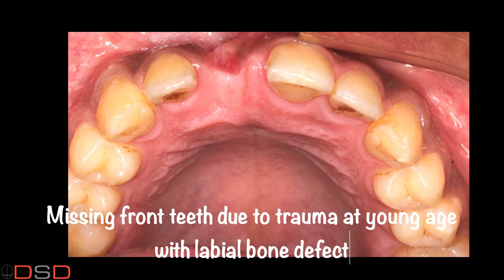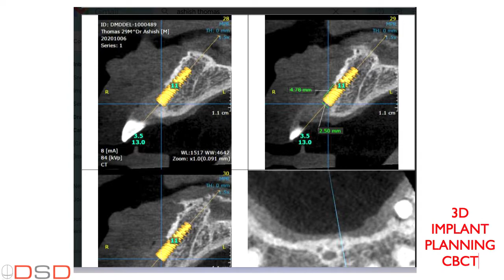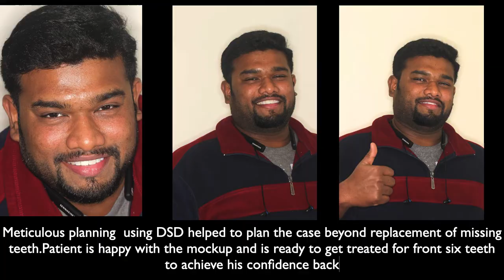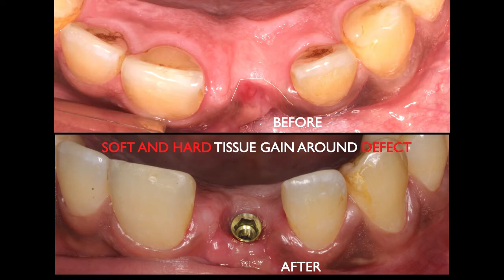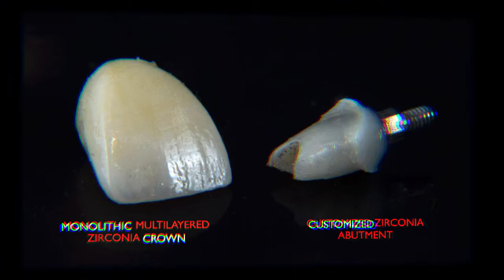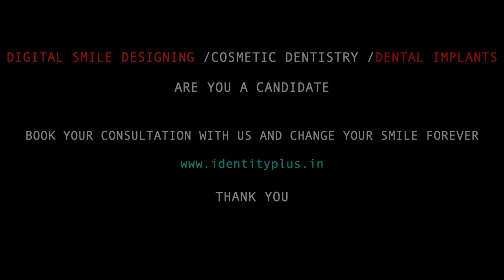Dental implant | Dr. Sharad Gupta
The video is a complete protocol of a missing upper front teeth with bone defect and unpleasent smile challenges for a young man. The patient wanted to fix his smile with minimum invasive approach. The case presented unusal challenge due to bone defect in the area of implant. The case was planned in DIGITAL SMILE DESIGN software and it was decided to place implant in the missing tooth zone followed by bone graft and direct veneers on remaining front teeth to balance size and shape for achieving pleasing smile.

This video describes a stage 2 dental implant surgery wherein labial soft tissue volume was deficient, The tooth was lost due to trauma snd hence some bone snd soft tissue augmentation was required. Bone augmentation was done during surgical implant Placement . After 6 months of undisturbed healing stage 2 surgery was planned. The incision was placed palatally and preserving interdental papillae. A wide emergence gingival healing cap was placed to create a natural emergence profile. keratinised Soft tissue both horizontally snd vertically is an essential to preserve long term bone around dental implants. Soft tissue deficiency should be assessed during planning stages and can be effectively added to implant side either before implant placement , during implant surgical placement or during stage 2 surgery.

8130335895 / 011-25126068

Team IdentityPlus
Your identity is your smile!